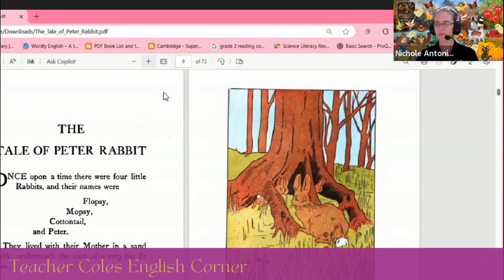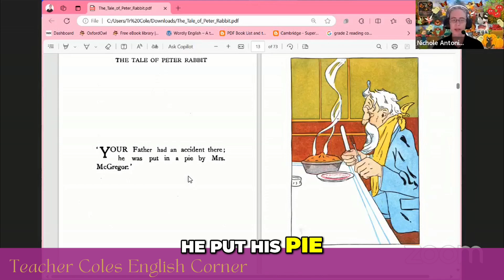The Adventures of Flopsy, Mopsy, and Peter Rabbit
Highlights!!

Join the charming story of four little rabbits, Flopsy, Mopsy, Cottontail, and Peter, as they embark on a journey beyond their home. Will they heed their mother's warning about Mr. McGregor's garden? Discover their delightful adventures in this enchanting tale!

Join our Facebook Group or YouTube Channle @TeacherColesEnglishCorner and follow along as we listen to Tr Cole read this classic tale!